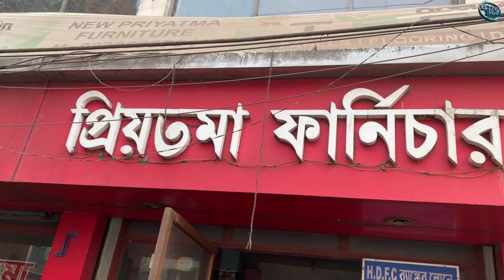অরিজিনাল CP সেগুন কাঠের বৃহৎ ফার্নিচার মার্কেট | Andul mouri furniture market | Bed sofa almirah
যোগাযোগ করুণ :-
Priyotoma Furniture
Mourigram,Howrah
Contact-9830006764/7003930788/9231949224